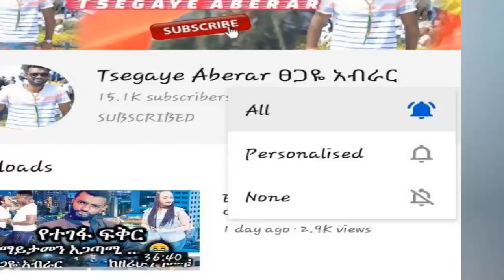New Ethiopia Full True Life Story | ለ 13 ዓመት ያልተነፈስኩት ...